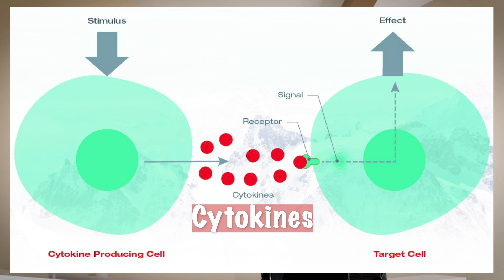How does Covid-19 kill? - Explained by a Virologist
I am fascinated by viruses. I have been studying them for over 20 years. I received my PhD in molecular and cellular biology from the University of Washington and Fred Hutchinson Cancer Research Center. I work in biotech engineering viruses as tools for gene therapy to cure diseases. I am not providing medical advice, but I am simply sharing a virologist's perspective on the emerging science of SARS-CoV-2.

Learn about the novel coronavirus SARS-CoV-2 and the disease Covid-19 as explained by a professional virologist. Your questions answered on the origin of SARS-CoV-2, how it spreads, how people get sick from Covid19, how the testing is done, how Covid-19 kills, what herd immunity is, what the difference between coronavirus and flu virus is, and why evidence supports that coronavirus was not engineered in a lab.